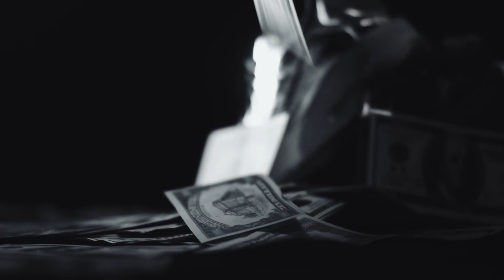🆕 Jean De La Craiova - Manele De Top 💰 Muzica De Petrecere 🆕